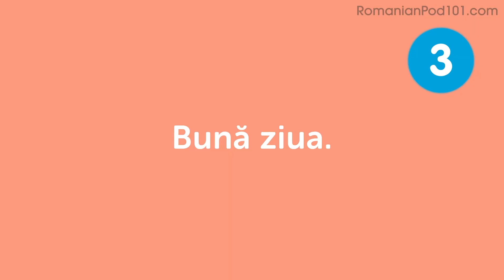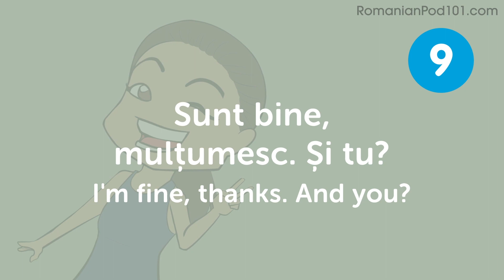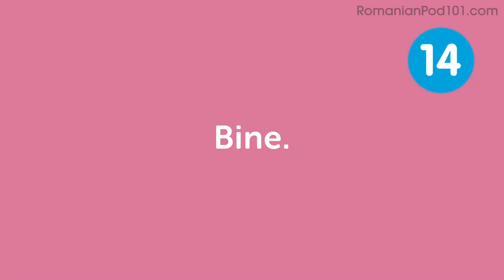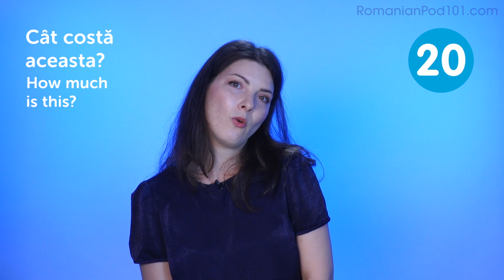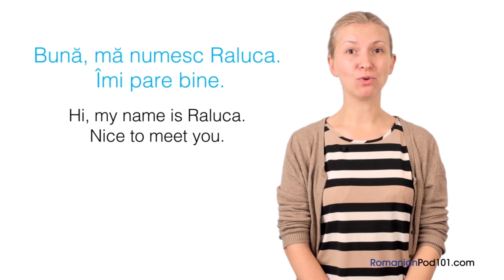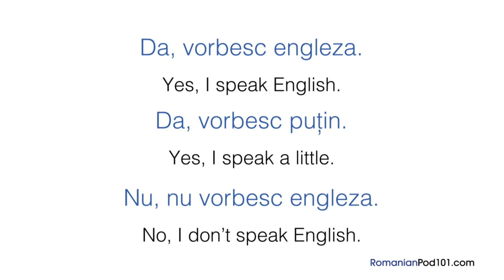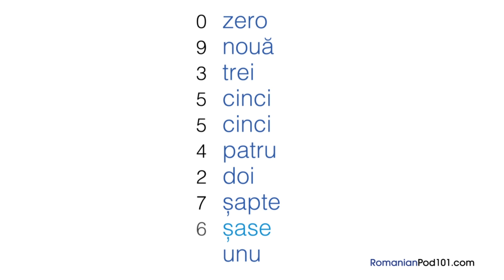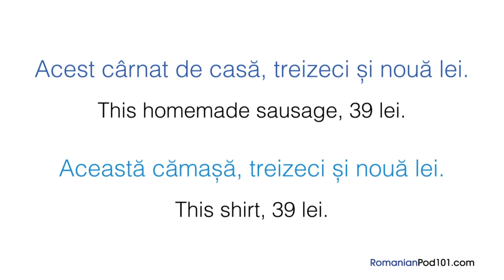All Travel Phrases You Need in Romanian! Learn Romanian in 25 Minutes!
← If you want to study more, click here and get the best resources to learn in the most efficient way.

If you understand Romanian but can't speak it, this video is for you because we will help you improving your Romanian speaking skills!

You've decided to start learning Romanian, so let's get you speaking like a Romanian native speaker! In this video, you'll learn the most important travel phrases in Romanian. If you want to start learning Romanian, this video is made for you. Our host express themselves in simple Romanian, with subtitles. This video will challenge your listening comprehension skills and help you progress in your Romanian study.

This is the fastest, easiest way to pick up basic Romanian!